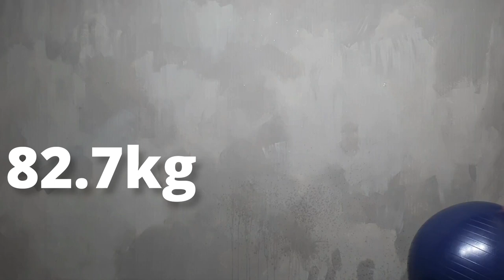Day48. 턱걸이는 약지와 새끼손가락으로 당긴다 Do pull-ups with your ring and pinky finger